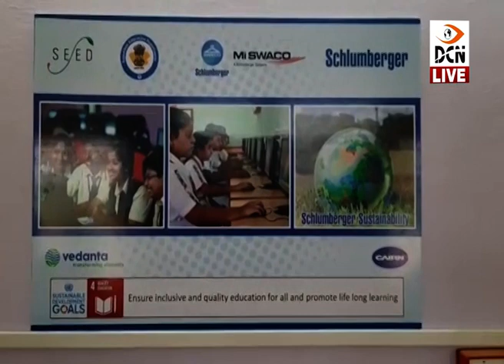केयर्न-वेदान्ता की सहयोगी सलम्बरजर कंपनी ने गुड़ामालानी के सरकारी विद्यालय में लगाई कम्प्यूटर लैब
केयर्न-वेदान्ता की सहयोगी सलम्बरजर कंपनी ने गुड़ामालानी के सरकारी विद्यालय में लगाई कम्प्यूटर लैब, हुआ लोकार्पण